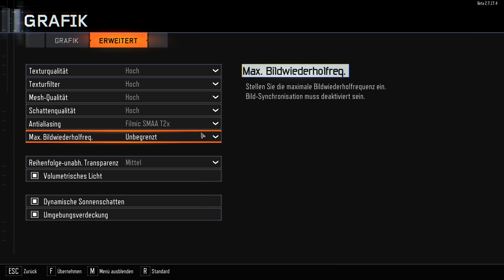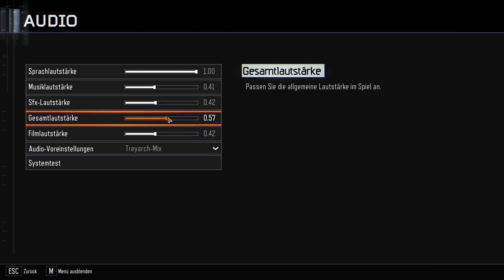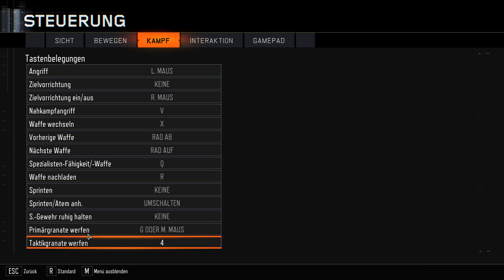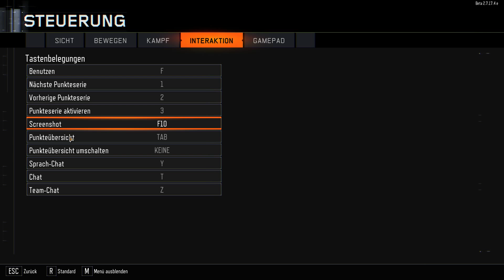BLACK OPS 3 #01 - So ist der Multiplayer - Let's Play Call of Duty: Black Ops 3 [HD+|Deutsch]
Treyarch, das Entwicklungsstudio hinter den zwei meistgespielten Spielen in der Geschichte von Call of Duty®, kehrt mit Call of Duty®: Black Ops 3 zurück. Dem renommierten und preisgekrönten Studio standen erstmals drei Jahre Entwicklungszeit zur Verfügung, um mit der Fortsetzung der hochgelobten Black Ops-Reihe ihr erstes Spiel für die Next-Gen-Konsolen zu erschaffen. Willkommen zu Call of Duty: Black Ops 3, einer düsteren und verworrenen Zukunft und Geburtsstunde einer neuen Generation von Black Ops-Soldaten, die die Grenzen zwischen Mensch und Technologie immer weiter verwischen lassen, um in einer Welt, deren Kriege von modernster Robotik entschieden wird, die Oberhand zu behalten.

Mein Equipment*:
Bildschirm 1
Bildschirm 2

(* Falls ihr über diese Links bei Amazon etwas einkauft, bekomme ich davon eine kleine Provision. Ihr habt davon keine Mehrkosten:))